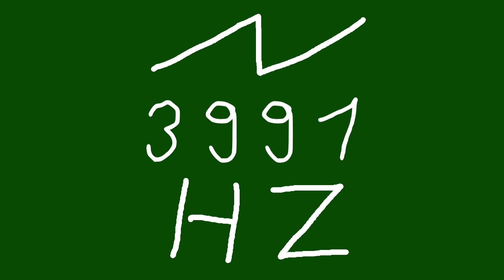3991 hz saw